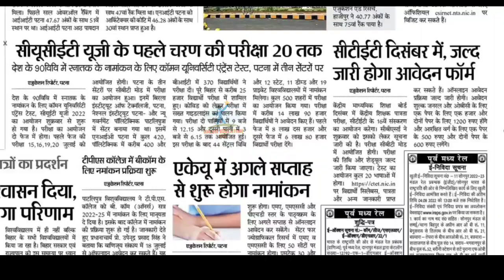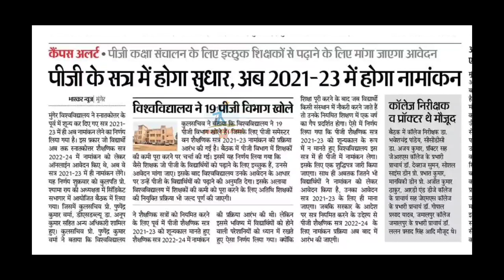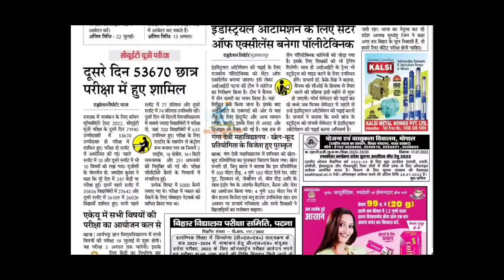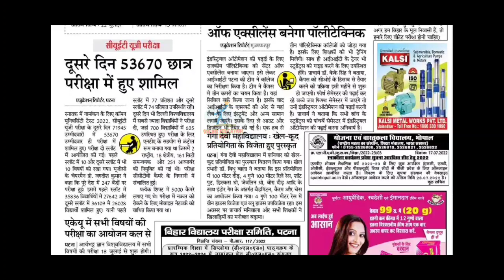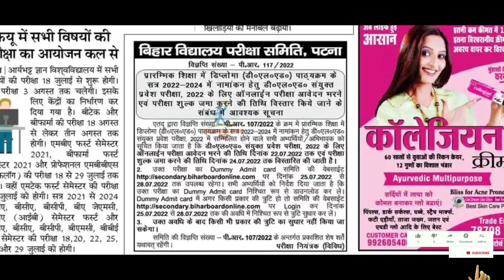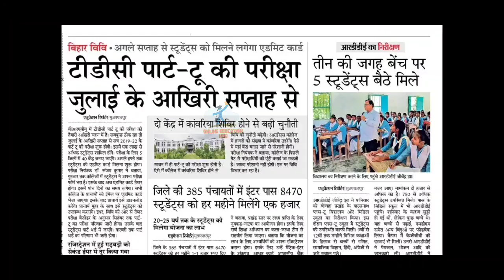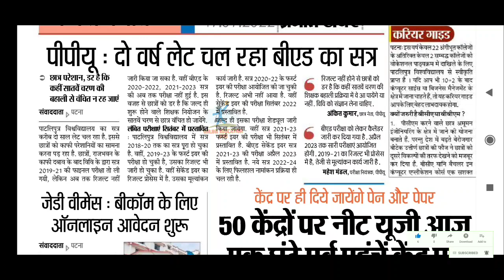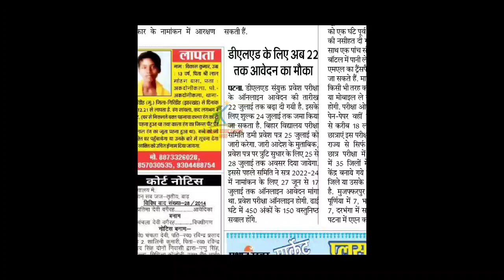biharnews Bihar All Universities Updates|LNMU|Patna & Patliputra University|TMBU|BRABU|VKSU|Ppu,BEd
Bihar All University Updates |VKSU,ppu,Lnmu, Tmbu,aku,Bihar bed,Latest news, MAGADH Admission Update, VKSU University Admission date Extended, LNMU University Admission Update 2022, Magadh University Admission, TMBU Bhagalpur University PhD Admission Update 2022, mmhapu BEd Exam,

patliputra university part 2 exam date
bihar university
all news
bihar_board_Exam_form_class 12th
bihar_board_Exam_form_Class 10th

Covid-19_Vaccination